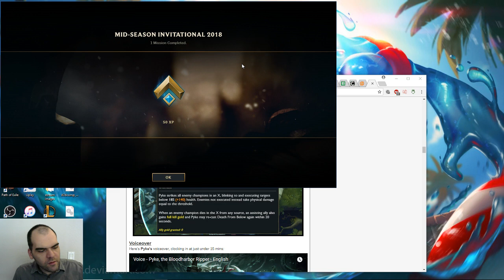Urgot vs Tryndamere, top lane, with commentary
This was a silly game that went on longer then it needed to.  So, the laning phase went well.  I bullied the Trynd hard early, hit 6, and got an easy kill.  Somehow, I actually managed to kill him with my ultimate twice before he hit 6.  Absolutely crushed the lane, which is nice, as Trynd can be extremely frustrating to deal with.  Funny enough, the Trynd did the stupidest thing he could do, but after the laning phase ended.  He needed to blindly split push, but instead tried to teamfight with disastrous results.